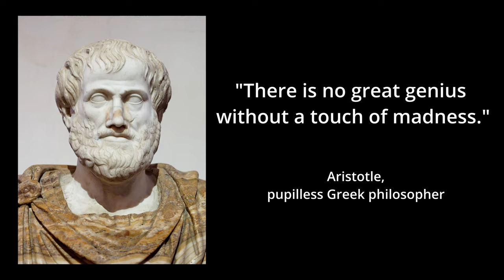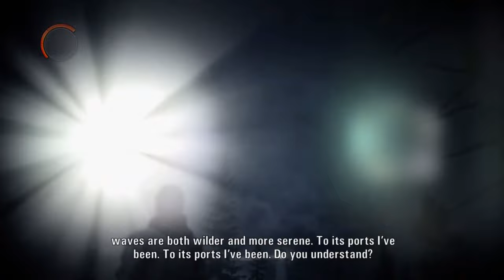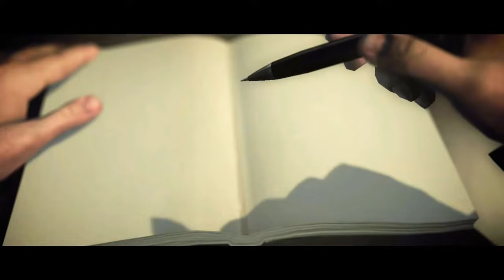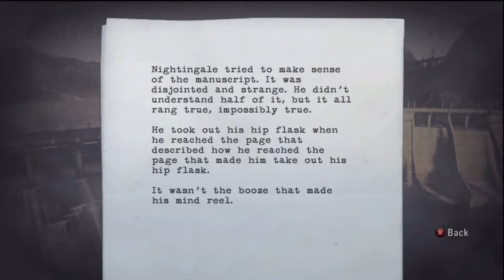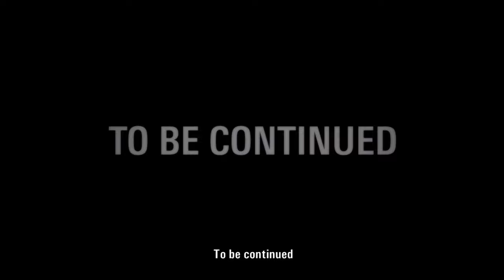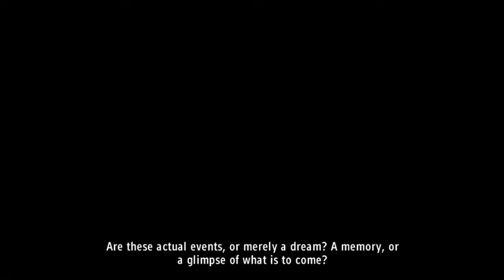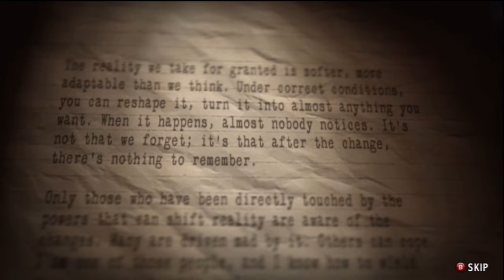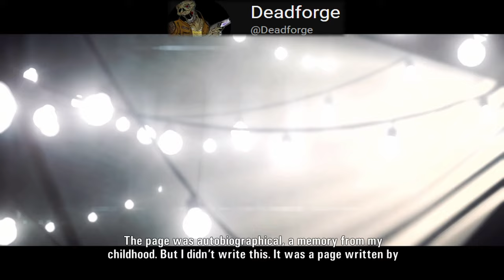Why ALAN WAKE Is An Incredible Series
I didn't expect to make this Alan Wake retrospective so soon in my YT career, much less while months deep into my Signalis video.  But getting caught up for Alan Wake 2 by replaying Alan Wake, its DLC, Alan Wake's American Nightmare, Quantum Break, and Control, I found the fire to rattle off this nostalgic recap & analysis video, breaking down the classic parts of game design but also going hard in the paint on some theorycrafting and predictions about the finer points of the Remedy Connected Universe lore.
This is the Alan Wake retrospective for those who want to get swept away again by the dark fairytale that is Alan Wake, to reminisce about those first playthroughs, but there's also much here for diehard speculators & theorycrafters as we examine the insane implications of Remedy's main games but also the This House of Dreams Blog, & the Night Springs & Psycho Thriller comics!
So sit back, relax, & enjoy! I had a hell of a good time making it & trying to perfect this loveable beast in time for Alan Wake 2. Once you're done with this video, be on the lookout for my revew of that sequel in the coming months! Stay in the light!

0:00 Introduction
4:41 It's a Miracle This Got Made - Alan Wake's Development History
12:04 A History of Bright Falls
15:23 The Bright Falls Prequel Movie
20:34 Clay Steward & The Alan Wake Files
22:43 Alan Wake Chapter 1: Nightmare
43:54 Alan Wake Chapter 2: Taken
53:15 Alan Wake Chapter 3: Ransom
58:15 Alan Wake Chapter 4: The Truth
1:00:23 Intermission: Psycho Thriller Comic Book
1:01:32 Alan Wake Chapter 4: The Truth Cont'd
1:08:51 Alan Wake Chapter 5: The Clicker
1:11:35 Intermission: Agent Nightingale
1:13:15 Alan Wake Chapter 5: The Clicker Cont'd
1:20:18 Alan Wake Chapter 6: Departure
1:23:37 Intermission: Night Springs Comic Book
1:25:15 Alan Wake Chapter 6: Departure Cont'd
1:31:09 Alan Wake: The Signal DLC
1:33:31 Alan Wake: The Writer DLC
1:36:07 This House of Dreams blog
1:42:19 Alan Wake's American Nightmare
1:51:36 Quantum Break
2:01:39 Control
2:21:10 - The Madness of Creation & What We'll Remember in the End
2:27:35 Alan Wake 2 Impressions & Predictions
2:29:41 Guest segment and tribute to Alan Wake's actors

CONTRIBUTORS:

Many thanks to @ThePrimordialChronicles   for his yet again unmatched thumbnail skills! He also does some great reviews like Cyberpunk 2077, Condemned: Criminal Origins, and Rime, so check him out!

Thanks to our guest star @Deadforge  for taking the time to get stuck into the mysteries of the Remedy Connected Universe! You should also check out his nice, breezy takes on stuff like Prey 2017 (like a lot of Prey 2017, which is totally okay with me), 3D platformers like Banjo Kazooie, and great titles from the Xbox 360 era!